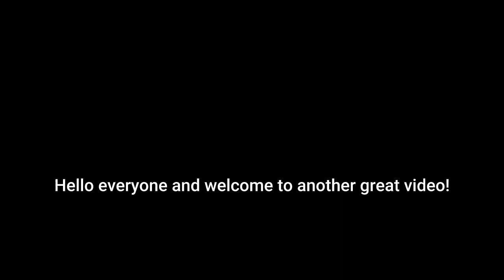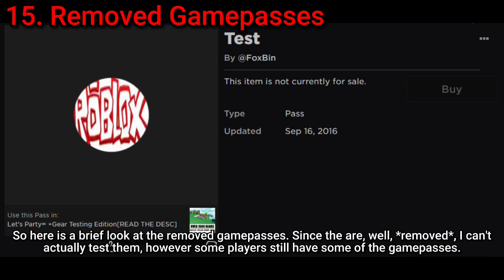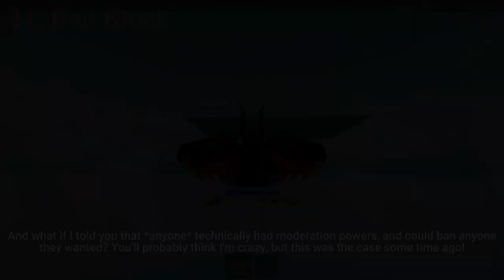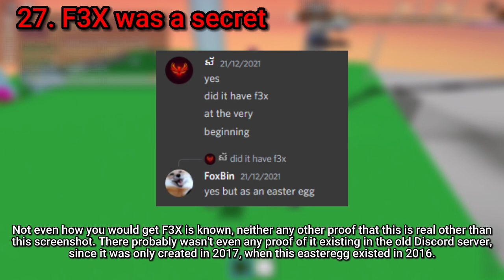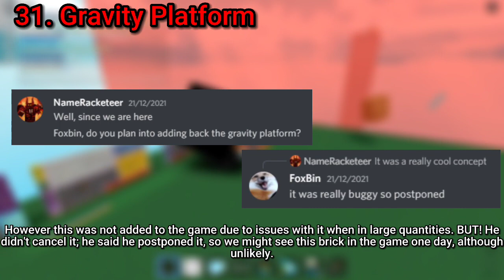The Newest Let's Party Infinite Iceberg is deeper than before...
Hello everyone! You have probably noticed how long this video took to be released. I hate to say it, but yeah, I might have been caught *slacking*. But seriously, I have been busy with other things; and coupled with no motivation to edit videos, this basically meant no video for 2 months. Sorry!
You might also have noticed some hiccups during the video, but you should put the blame on the video editor since I couldn't fix it, so the only thing I could is leave them in.
Also, I missed a lot of references at topic 9, so yeah, pardon my dumbness :D

Chapters:
00:00 Thanks!
00:11 Introduction
00:59 LPI Debug
01:18 FoxBin
01:44 Gearland
02:10 Sec Room
02:26 Special Cape
02:53 Old Discord Server
03:31 One Sided Gearwalls
03:49 Drop Hat
04:14 In-Game References (read description)
04:39 Far Lands
05:06 Loadout Save & Loader
05:30 LPI Items
06:09 5 Second Moderator
06:42 Unlocked Gearwalls
07:17 Removed Gamepasses
07:52 I Met the Creator
08:19 Chat on Xbox
09:09 Five LPIs
09:40 VIP Admin GUI
10:40 Rejoin Block
11:39 Ban Block
12:32 Tasuukii
13:20 WalterPrice61
14:03 Rogue FoxBin Badges
15:10 KillerKing
16:12 Ranks & KOs/WOs
16:59 F3X was a secret
17:27 Knife Jump
18:00 2nd Secret Room
18:53 Scrapped Death Effects
19:32 Gravity Platform
20:04 /e wiggle
20:37 Purchasable Special Cape
21:24 The End

Let's Party Infinite, or LPI, is a Roblox game made by FoxBin, or MouseBin, where you can test gears, battle, or build! If you ever had the dream of building massive castles or cities, you can do it in LPI with F3X; it is pretty much creative Minecraft on Roblox! Not only that, but also test your pvp skills against other players with a variety of over 1500 gears! Most of the time you will spawn away from the main island, however I have covered in my channel how to reach there, so you can get the most from this game! You can even help other players to there, however you must be cautious because those imposters might betray you... Good luck out there, fellow player!